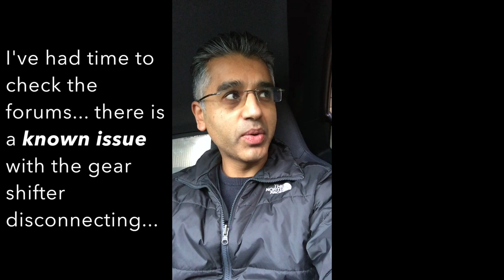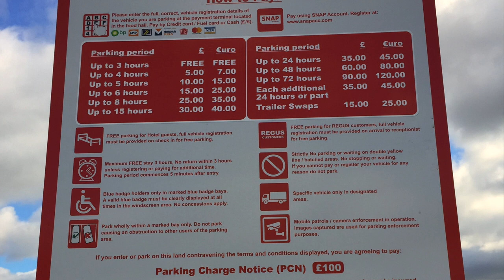Porsche Cayman BREAKDOWN | The KNOWN ISSUE I didn't know about!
Stranded, broken down by the roadside. Stuck in 2nd gear. In this video learn about the "known issue" that I didn't know about on my Porsche Cayman 987.2.

Snapped shifter cables! I know it's affected loads of people, as they've let me know on Facebook today while I was waiting for a breakdown truck.

Enjoying Life & Cars To The MAX!!